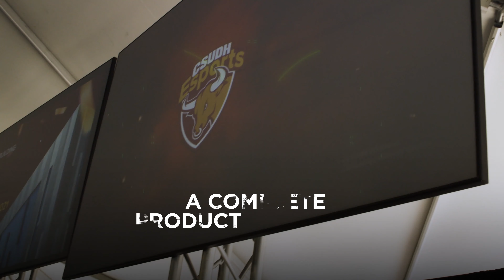ViewSonic Esports for Education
Building a foundation of student engagement and leadership, ViewSonic esports solutions are engineered for all types of gamers. Watch the video to learn more.